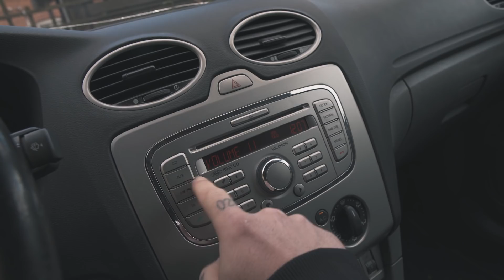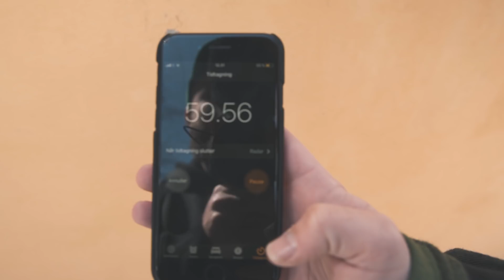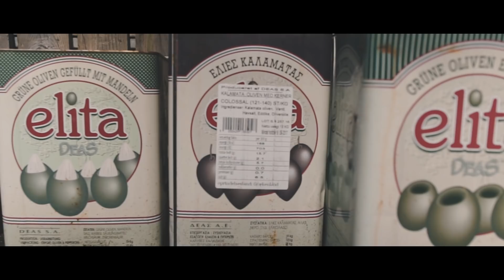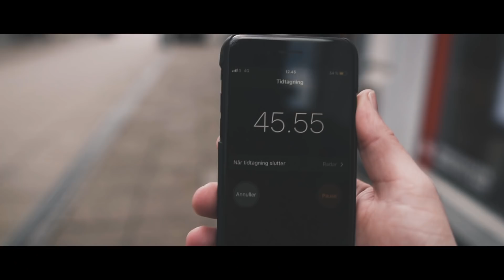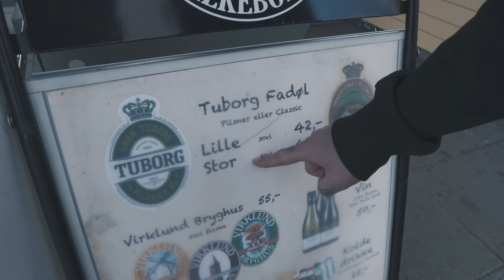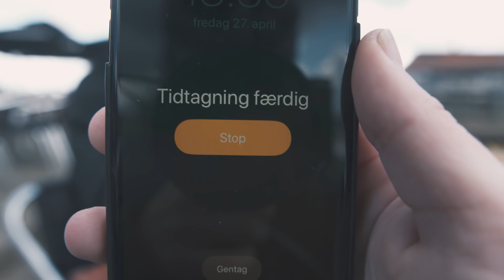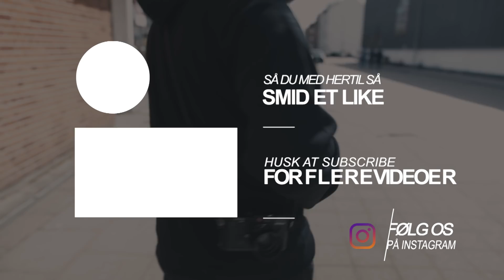ÉN TIMES FOTO CHALLENGE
NICK UDFORDRER PAW TIL AT SE HVAD HAN KAN FÅ UD AF EN TIME MED SIT LEICA M6. VI KALDER DET 1 TIMES FOTO CHALLENGE, KONCEPTET ER LÅNT AF EN FELLOW YOUTUBER UNDER NAVNET EVAN RANFT

🎥 Video / Edit: Nick Dehn

Udstyr:
Sony a6500
Sigma 16mm f/1.4
Sony 18-105mm PZ f/4
in-cam strap
Zomei variable nd filter